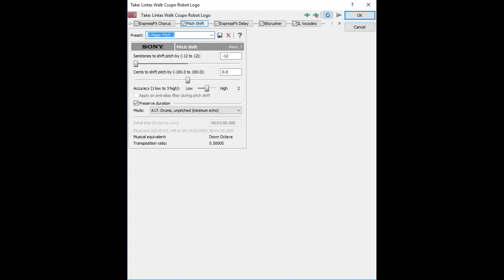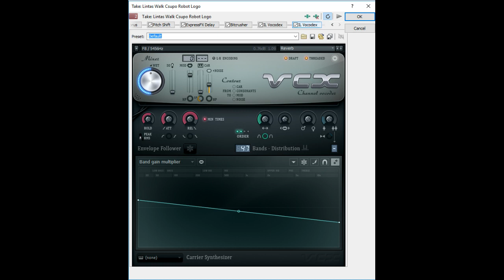How to Make 13.0 DUH